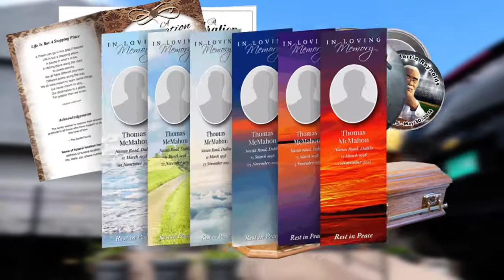Chi ching ching the tallest man / Grammy winning Sean Paul Perform AT Ghetto splash 2019